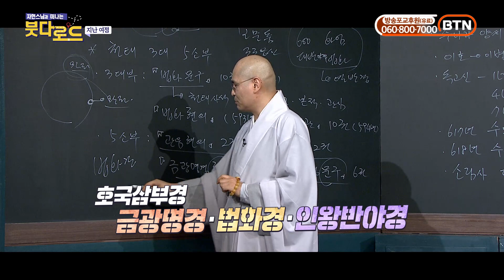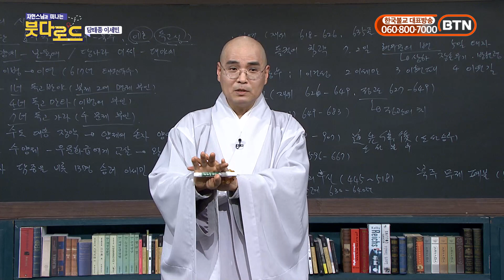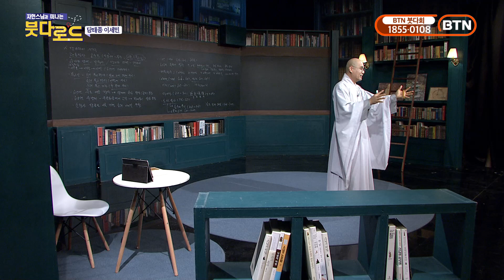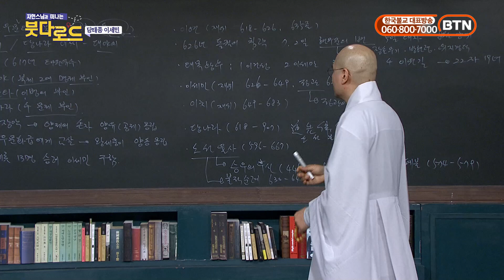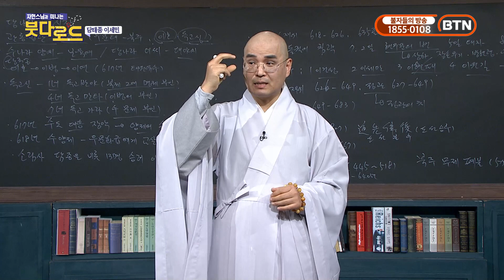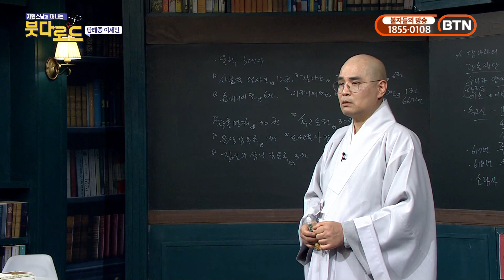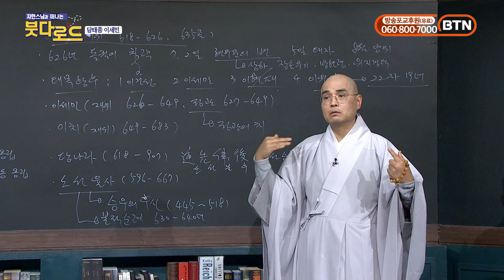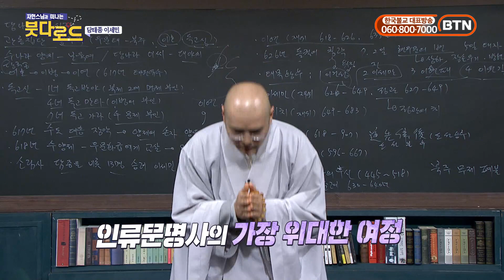당태종 이세민과 소림사 - 자현스님의 붓다로드 103회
* 1만원 이상 후원자는 매월 초하루에 영평선원에서 축원해 드립니다.

동참 방법: CMS 후원계좌에 후원자 이름으로 입금
* 네이버 밴드 쏘댕기기: band.us/@kumarajiva

* '쏘댕기기' 채널에는 기본적인 광고가 붙습니다.
   이 광고는 수익창출을 목적으로 하는 것이 아니라,
   광고를 전혀 안 붙일 경우에는
   유튜브 알고리즘상 추천영상의 우선권에서 배제되기 때문입니다.
   즉 추천영상을 통한 구독자 증가를 위한 불가피한 방법임을 고지 드립니다.